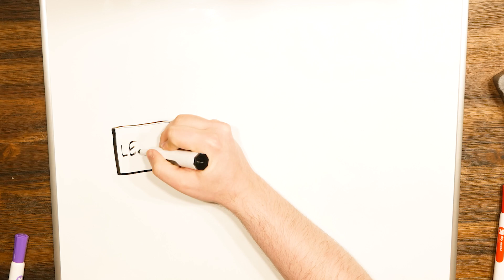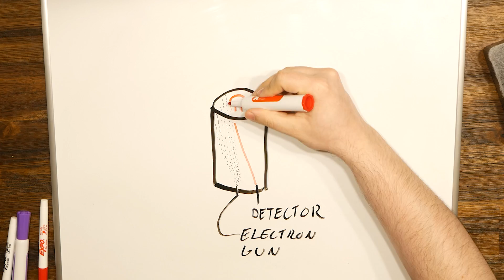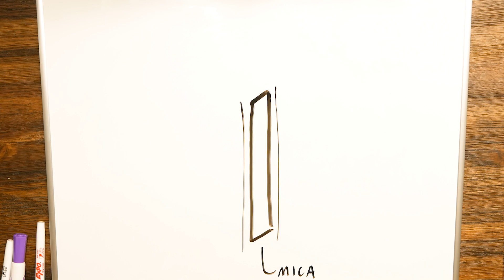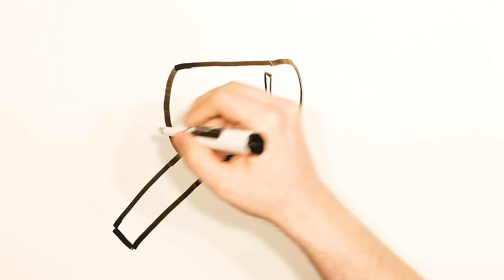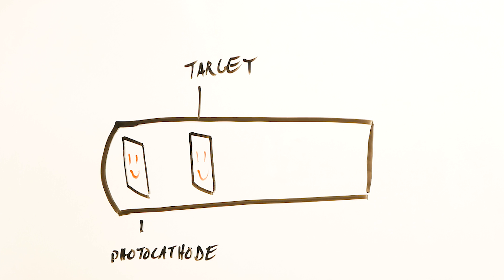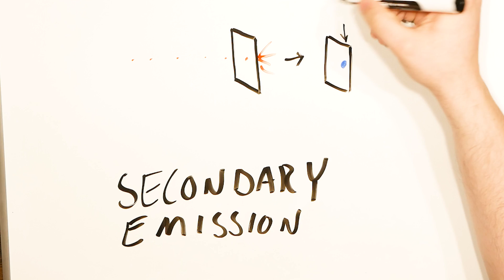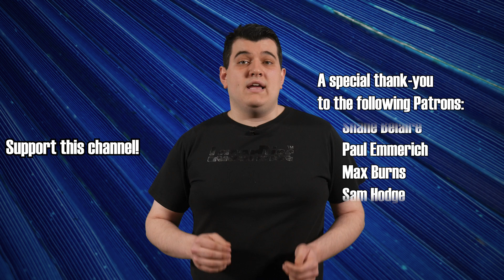Philo Farnsworth and the Invention of Electronic Television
Philo Farnsworth's Image Dissector was the heart of the first television cameras.  This video tells the story of the early days of television, and shows how these early video tubes worked.

Those thirsty for more info brought to you in text form may be interested in spending some time here:

Thank you to all of my current patrons!
Tommi Hares
Sean Spark
Lucas Hartbarger
Taylor Cuzela
Twiglet
David Lastres
Granger Meador
Jeremy Kitchen
Dane Peterson
Jason Wellband
Shane Belaire
Paul Emmerich
Max Burns
Sam Hodge
Matthew Rossi
Paul Craigie
Kieran Cox
Hunter Schwisow
wsh
Logan Kriete
Rafał Wiosna
Adam D. Ruppe
Audin Malmin
Eric Hansen
Noah McCann
Jason R Scheuren
Rufo Sanchez
Aaron Herbst
Bjørn Vegar Torseth
Yaniv
Matt Falcon
Stewart Harvath
Kevin Landrigan
Evan Papp
Jason Weathered
Stephen Bell
Steven First
Howard Longden
Gianluca D'Orazio
Martin Granestrand
Jacob Papenfuss
Lorenzo Novara
Lee Lemoine
John Trevick
Elliot King
Paul Anderson
Gustaf Lindblad
Carl Yazbek
Nicholas
Matthew
Gary Generous
Daniel Mann
Harald E. Westlie
Daniel Newton
urbanhusky
Henri Hyyryläinen
James Holmes
Dave Anderson
Neil Hopwood
Duncan Middleton
Aric Vogel
Conor Killeen
Tyler Knott
Slone Fallion
KrzysFR
seagull
Robert Stadtmüller
Athanasios Kountouras
Gorka Alda
Jason Brammer
Sarah Symon
Francis Fisher
Tab Patterson
Philipp Thomasberger
Tjousk
Gustavo Carballeira
SkydiveWeee
Alex Smith
Nolan Johnson
Samuel Kadolph
Robert Toth
Matthew Giraitis
Ellis M. Eisen
Tyler
Michael Shick
Kasper Guldmann
Joe Bond
Eidorian
Cubase Academy
Nikolaj Sørensen
Jesper Hansen
John Kesson
Stephen Youndt
cpb
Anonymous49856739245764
Jason Ganiatsas